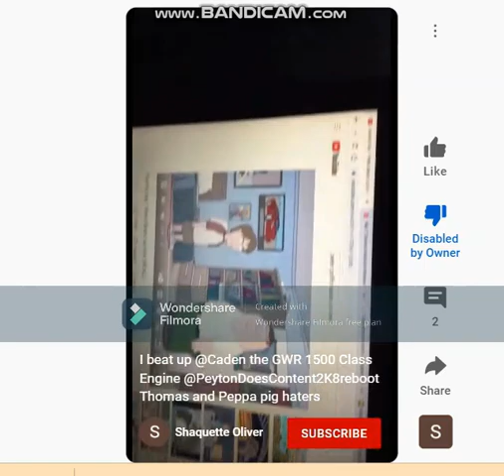Shaquette Oliver EXPOSED for making a beating up video out of Me, PDC2K8, T&F, and PP haters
Shaquette Oliver, Why did you make a video about beating me and PeytonDoesContent2K8 up just because we ranted on the Thomas & Friends, Bob the Builder and Fireman Sam reboots, and Postman Pat: Special Delivery Service, you need to know that it is opinion bashing, and why did you also bash opinions on Thomas & Friends (even though I love that show) and Peppa Pig, you need to know the some people have the right to hate Thomas & Friends, and we have the right to dislike Peppa Pig, and plus that video Shaquette Oliver made was a death threat, and sending someone a death threat video proves you support murder!

PDC2K8 = PeytonDoesContent2K8
T&F = Thomas & Friends
PP = Peppa Pig

My Filming date: August 18th, 2022

I tried uploading this video on August 18th but my stupid and slow-ass computer wouldn't let me upload this video